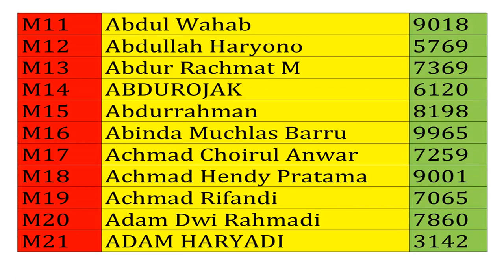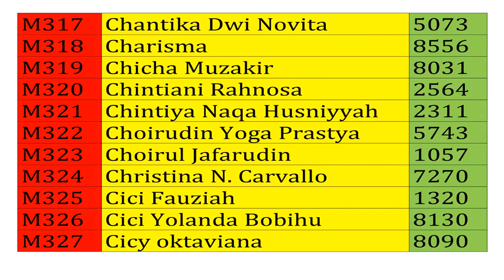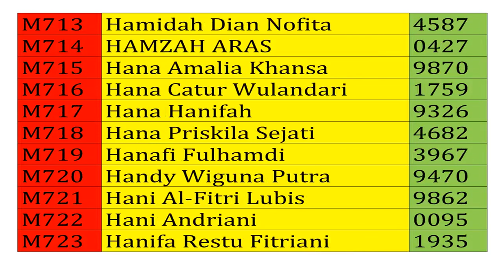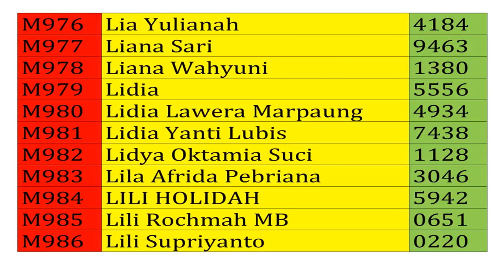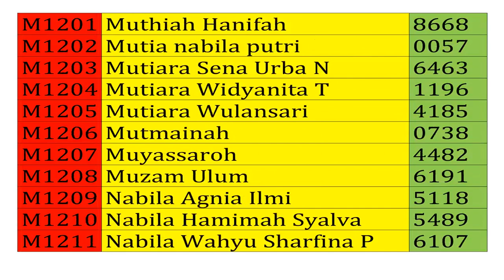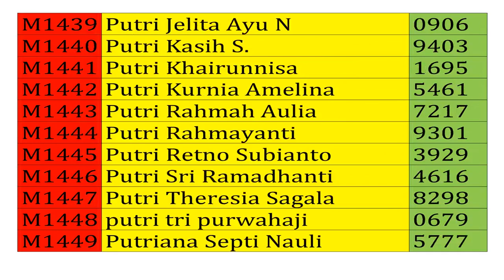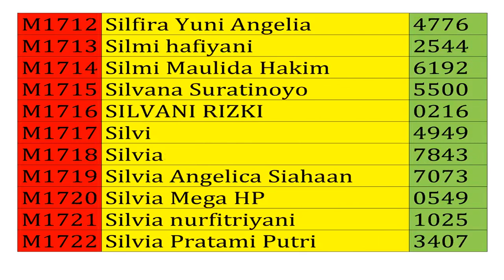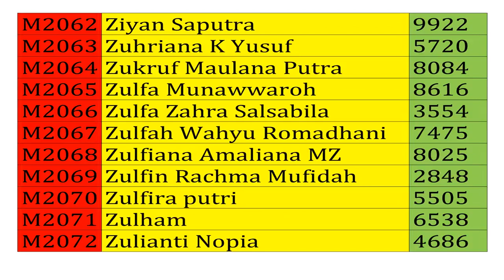PESERTA TOEFL PREDICTION TEST (22 MEI 2020)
Perhatikan dengan teliti Kode dan 4 digit No. HP kalian !!!
1. CPNS
2. Tes Masuk Perguruan Tinggi & Kedinasan
3. Olahdata skripsi, tesis, dan disertasi
4. Matematika & Statistika
5. Beasiswa & TOEFL
6. dll